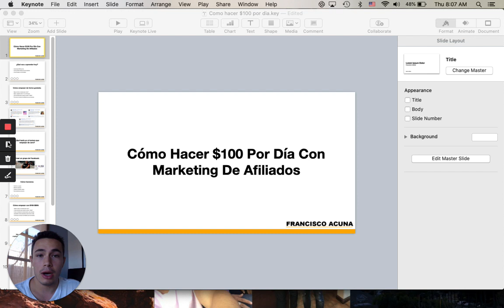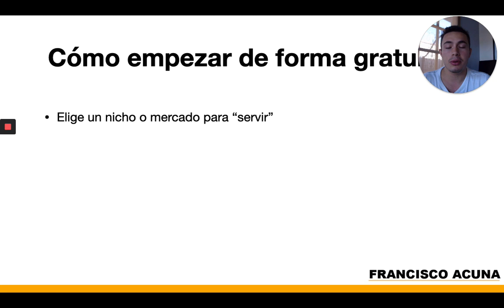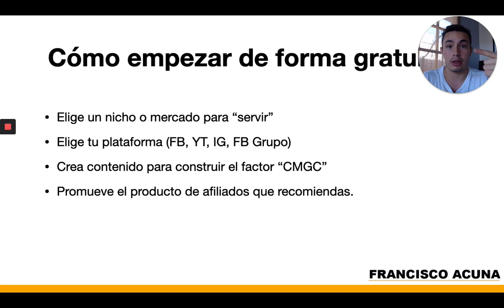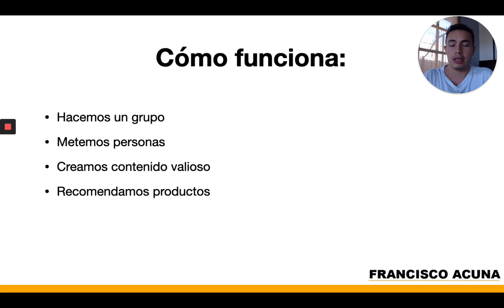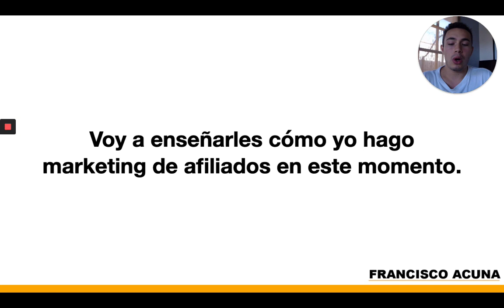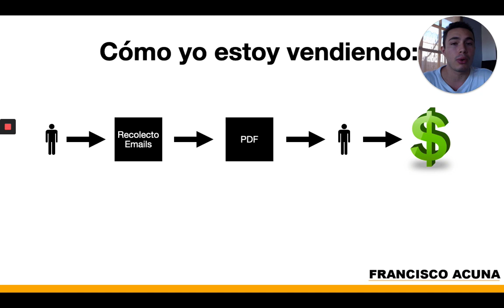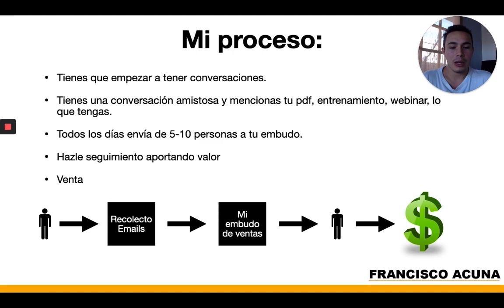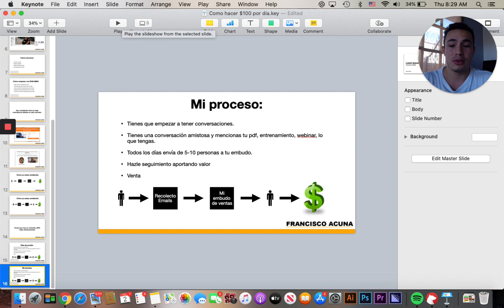Cómo Hacer $100 Por Día Con Marketing de Afiliados y Hotmart